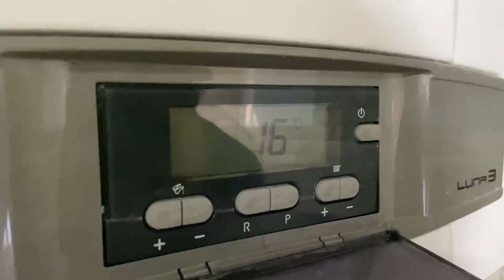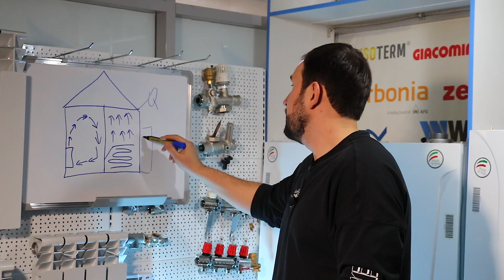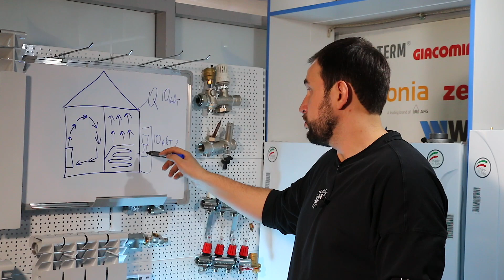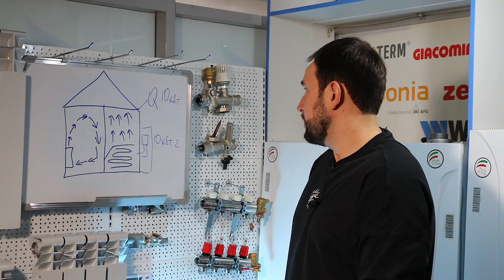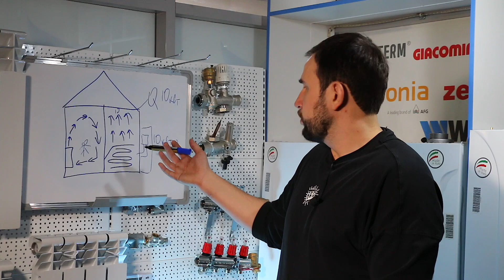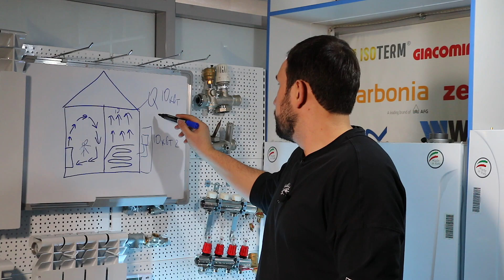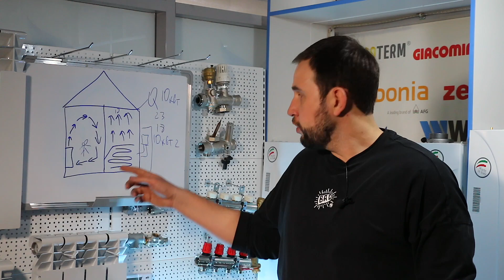Теплый пол экономичен только в 2 случаях!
Закрепившейся миф о том, что теплый пол экономичнее радиаторов никак не покидает умы тех людей, которым внушали долго время маркетологи эту информацию, а и затем специалисты, которые подхватили слова маркетологов и тоже не вникая начали говорить о том же самом.

В этом видео поговорим о том, как все обстоит на самом деле!

Для того, чтобы получить скидку в 3000 рублей на газовые котлы Italtherm и бесплатную доставку по России ( с 1 июля 2022 года доставка 1500 р в любую точку России):

2. Выберите подходящий котел (Модель С - с открытой камерой, F-двухконтурный с закрытой камерой, FR - одноконтурный с датчиком для БКН в комплекте, Time - модель со встроенным бойлером)
3. Перейдите в корзину
5. Введите свое имя, телефон, почту
6. Нажмите "Оформить"
8. Ждите звонка поддержки для подтверждения и оплаты заказа.